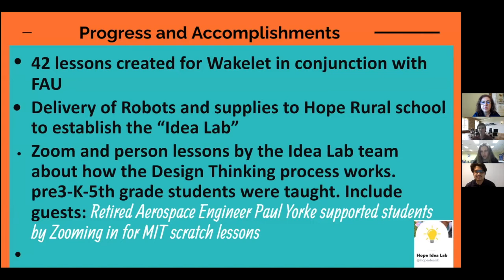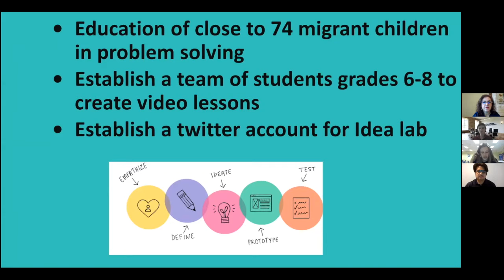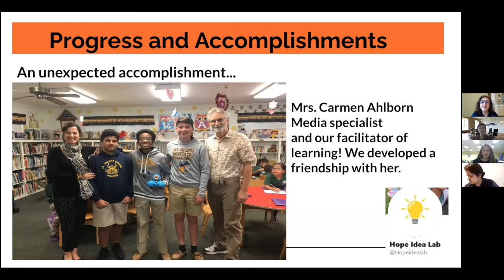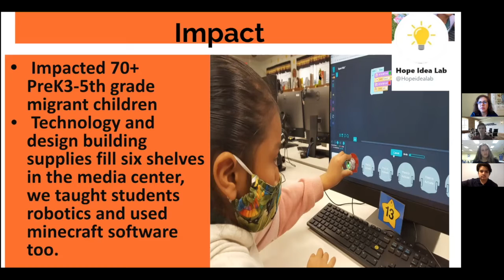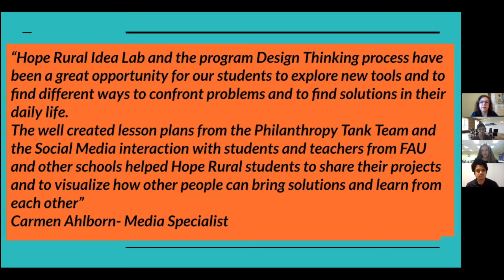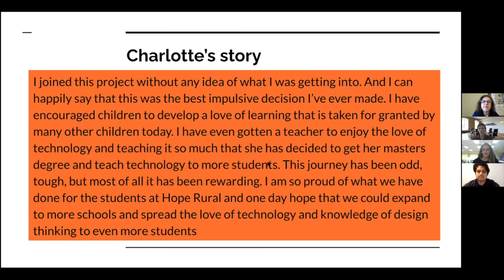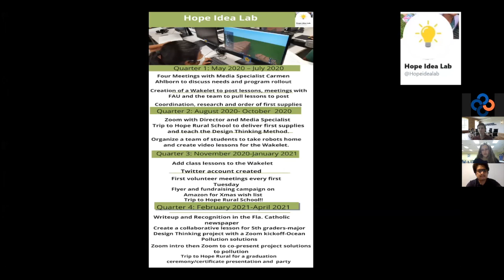IDEA LAB | YEAR 5 FINAL REVIEW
Idea Lab a Philanthropy Tank Palm Beach County Year 5 group was awarded $13,500 a year ago.

During their Final Review the group talks about how they are continuing to help students at the Hope Rural School.

WE ARE ACCEPTING APPLICATIONS NOW from teens in Baltimore and Palm Beach County!!